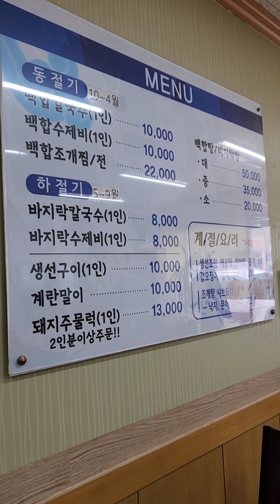헐! 백합이 단맛이 납니다! 백합&칼국수 한볼택이 했습니다^^백합